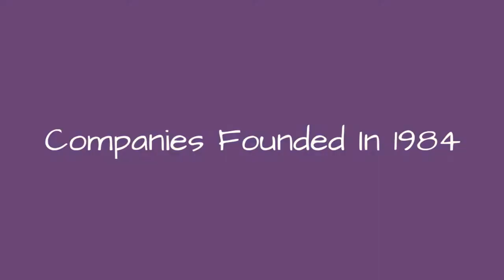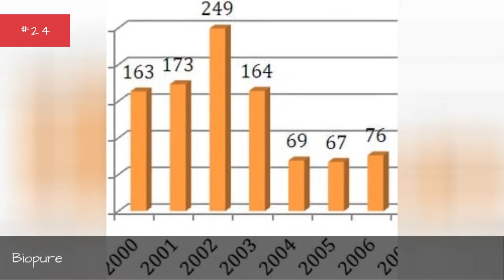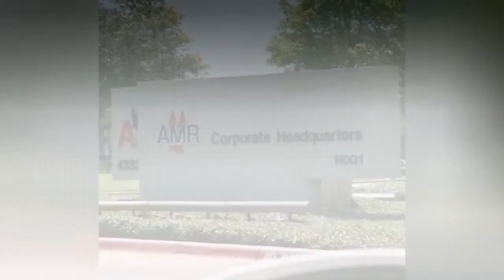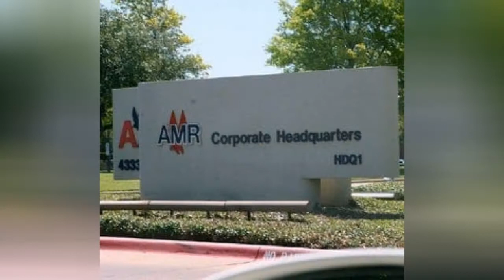Companies Founded In 1984 🌞 🌝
0:00 - Intro
0:00:08 - Def Jam Recordings
0:00:15 - DataViz
0:00:22 - CompUSA
0:00:29 - Coldwater Creek
0:00:36 - CNW Marketing Research
0:00:44 - Citigold
0:00:51 - Cisco Systems, Inc.
0:00:58 - Cirrus Aircraft
0:01:05 - Cirque du Soleil
0:01:12 - Cinemark Theatres
0:01:19 - China National Building Material Company
0:01:27 - CDW
0:01:34 - Carfax
0:01:41 - Calpine
0:01:48 - Brooklyn Brewery
0:01:55 - Brio Technology
0:02:02 - BridgePort Brewing Company
0:02:09 - Brick Brewing Company
0:02:16 - Team Bbox Bouygues Telecom
0:02:24 - BJ's Wholesale Club
0:02:31 - Biopure
0:02:38 - Bezeq
0:02:45 - BenQ
0:02:52 - BellSouth Advertising & Publishing
0:03:00 - Bain Capital
0:03:07 - B. R. Cohn Winery
0:03:14 - Axis Communications
0:03:21 - Avlon Industries
0:03:28 - Averatec
0:03:35 - Aurora Health Care
0:03:42 - Atmel
0:03:49 - AT&T Communications
0:03:56 - ASML Holding
0:04:03 - ARTech
0:04:10 - Aritzia
0:04:17 - Antarctic Press
0:04:24 - Amy's Ice Creams
0:04:31 - Ameritech Cellular
0:04:38 - Envoy Air
0:04:45 - Air Atlanta
0:04:52 - Aerolneas Sosa
0:04:59 - Aerocondor
0:05:06 - A&E Television Networks
0:05:14 - 615 Music